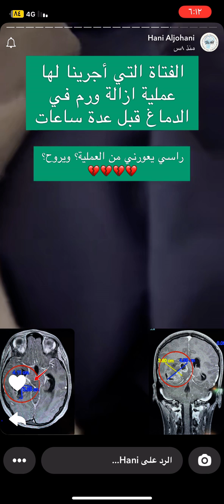عملية ورم كبير في الدماغ/الدكتور هاني الجهني